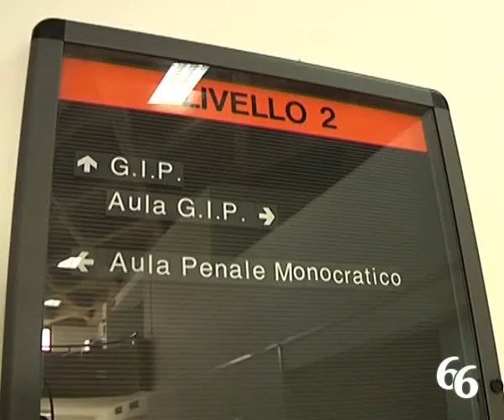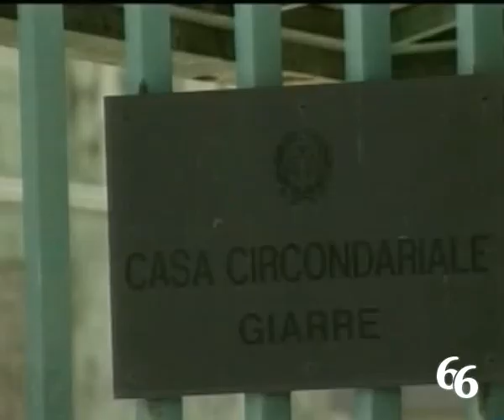Giuseppe De Leo, 34 anni, ha deciso di diventare un collaboratore di giustizia